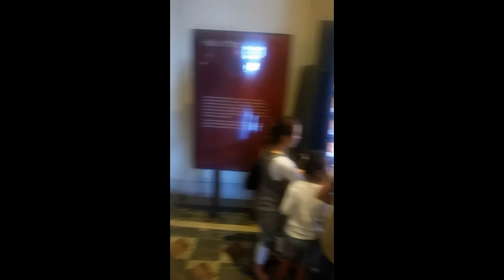Los Angeles Zoo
Snapchat videos of us at the Los Angeles Zoo Family. Vacation 2016